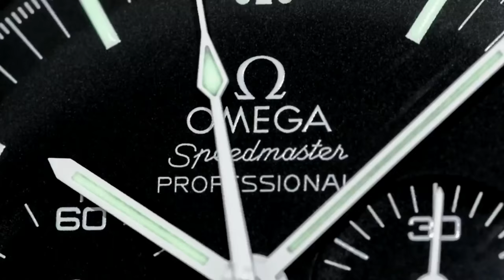JOHN SUCKAHORN The best friend a man could ever have - EXCLUSIVE ON THE ARCHIELUXURY CHANNEL